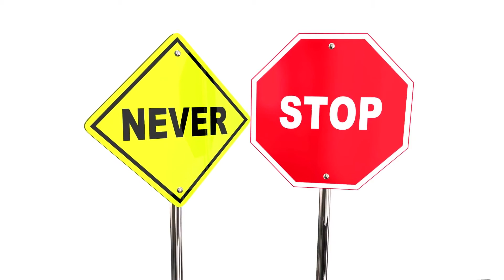Sweet Harmonies - It's all about athe struggles of life, creating your world and surviving it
When you go through life's ups and downs--working through it all to achieve those sweet harmonies, right up to the older stages of your life and see the whole progression.

Aldo Buzzi Video's compliments  his music and it's story lines
All Aldo's Video's are imagined and created by Aldo using various app's, stop motion and what ever video help he can get!
Enjoy some cool video's